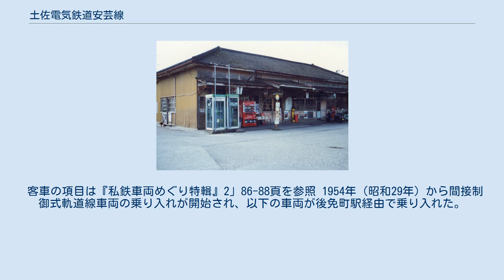土佐電気鉄道安芸線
四国地方の鉄道路線_(廃止)
安芸線（あきせん）は、かつて高知県南国市内の後免駅と安芸市内の安芸駅とを結んでいた、土佐電気鉄道（現・とさでん交通）の鉄道路線である。
 一部の列車は軌道の後免線・伊野線や、国鉄土讃本線に乗り入れていた。
廃止後は、一部に阿佐線（ごめん・なはり線）の建設用地や、トンネル等も含めてサイクリングロード（高知県道501号高知安芸自転車道線）として使用されている区間もある。
 代替交通として土佐くろしお鉄道ごめん・なはり線のほか、高知東部交通のバス路線の安芸 - 高知線が運行されている。
 山本 (1960)、東京大学鉄道研究会 (1969) による。
 急行列車を含む高知市内線直通があり、軌道線車両により鉄道線内は最大3両を連結して運行された。
 1927年国鉄より木製2軸客車3両の払下げをうけた。
 1930年国鉄より木製2軸客車5両の払下げをうけた。
 1940年以降燃料統制によりガソリンカーの代替列車が必要となり中古車両を購入している。
 客車の項目は『私鉄車両めぐり特輯』2」86-88頁を参照 1954年（昭和29年）から間接制御式軌道線車両の乗り入れが開始され、以下の車両が後免町駅経由で乗り入れた。